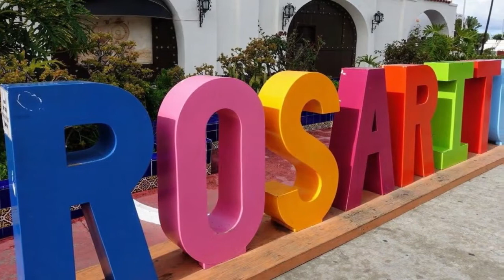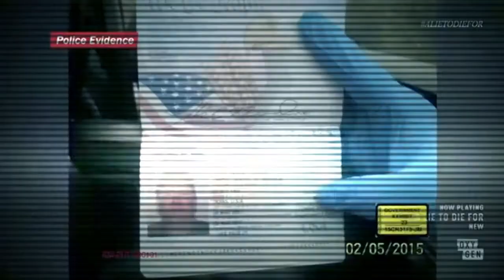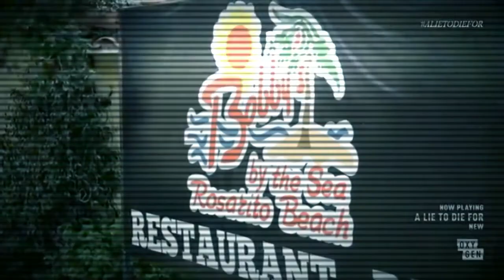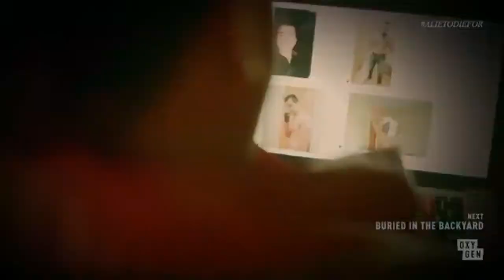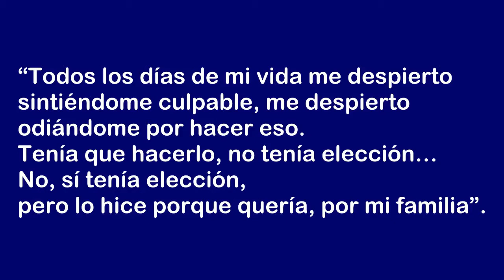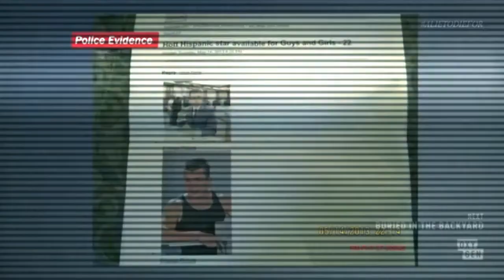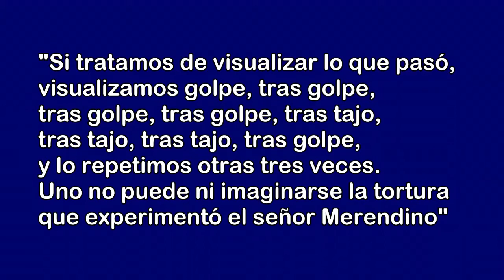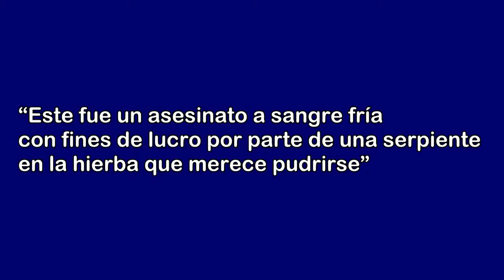EL MAQUIAVÉLICO CASO DE JAKE MERENDINO - Amor no correspondido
HOLA GENTE

Hoy les comparto el caso de Jake Merendino, un hombre estadounidense que fue víct1ma del interés.

ABRAZOS.